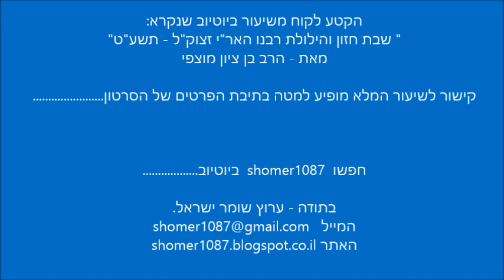הרב מוצפי - דברי תורה מהאר"י הקדוש || ש"י ✔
לתגובות והערות ניתן לשלוח מייל לכתובת